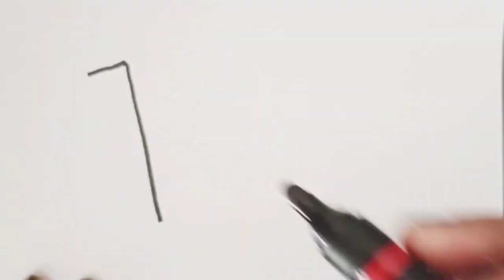How to draw shopping cart|How to color trolley| easy drawing tutorial|Kids tutorial of making basket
how to draw shopping cart,
how to draw a shopping cart easy,
how to draw a shopping cart,
how to draw a shopping trolley